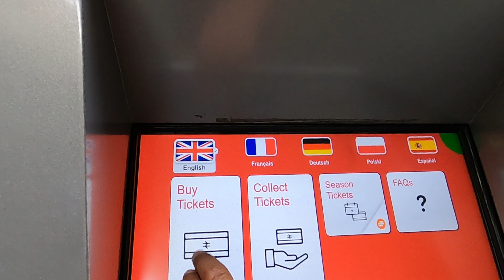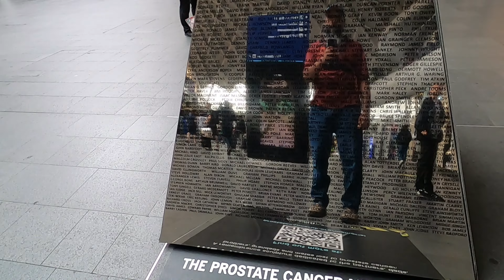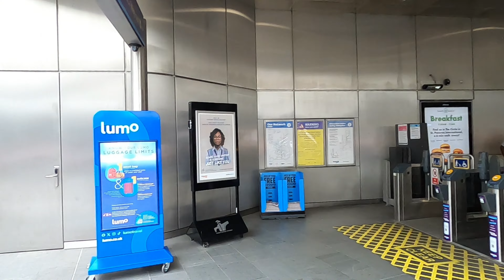🚉London King's Cross railway station Tour | London, ENGLAND, United Kingdom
King's Cross railway station, also known as London King's Cross, is a passenger railway terminus in the London Borough of Camden, on the edge of Central London. It is in the London station group, one of the busiest stations in the United Kingdom and the southern terminus of the East Coast Main Line to Yorkshire and the Humber, North East England and Scotland.